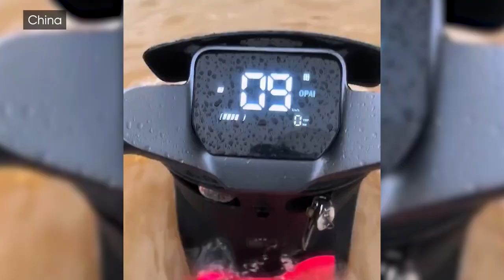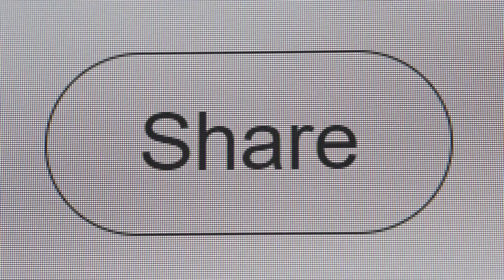İspanya'da Trajedi: Şehir 10 Dakika İçinde Sular Altında Kaldı!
Belki de kendinize şu soruyu sormuşsunuzdur: Neden iklim felaketleri hakkında yorumlar yapıp duruyoruz? Hayır, sizi korkutmak ya da kanalların reytinglerini artırmak için değil. Bu olayları sürekli olarak vurgulamamızın daha derin bir nedeni var. Bugün bunun ne olduğunu öğreneceksiniz.

Bu videoda, 23-29 Ekim 2024 tarihleri arasında meydana gelen bazı ciddi felaketleri ele alacağız.

İspanya birkaç gün boyunca 200'den fazla can alan bir dizi yıkıcı fırtına yaşadı. Valensiya bölgesinde, felaket bölge sakinlerini şaşırttı; insanlar zemin katlarda ve bodrumlarda mahsur kalırken, yüzlerce kişi çatılara ve hatta ağaçlara sığınmak zorunda kaldı. Bölge sakinlerini tahliye etmek için tekneler ve helikopterler kullanıldı.

25 Ekim'de Tropikal Siklon Dana, Hindistan'ın Odisha ve Batı Bengal eyaletlerini vurarak şiddetli rüzgarlar, şiddetli yağmurlar ve fırtına dalgaları getirdi.

Trami Tayfunu'nun yol açtığı seller ve toprak kaymaları Filipinler'de 7 milyondan fazla insanı etkiledi ve ölü sayısı 111'e ulaştı. Yaklaşık bir milyon insan evlerini terk etmek zorunda kaldı.

23 Ekim'de BAE'nin Ras Al Khaimah kentindeki Kadra kasabası yakınlarında nadir görülen hortumlar patlak verdi ve havaya toz ve kum bulutları kaldırdı. Bu hortumlar anında kameralara yakalandı ve sosyal medyada bir sansasyon haline geldi.

Vahşi hava 24 Ekim'de Yeni Zelanda'nın büyük bölümünü etkisi altına aldı ve Milford Sound Körfezi'ne yarım gün içinde yaklaşık 345 mm yağış düştü. Şiddetli yağmurlar, toprak kaymaları ve kar yağışı Güney Adası'nda düzinelerce otoyolu kapattı.

23 Ekim'de başlayan fırtına dalgası birçok Güney Amerika ülkesini etkisi altına aldı.

Orta Arjantin'de şiddetli yağışlar üç eyalette sellere neden oldu. Buenos Aires ve çevresine bir buçuk saat içinde yaklaşık 60 mm yağmur düşerken, Cordoba'ya bir günde 300 mm'den fazla yağmur düşerek Ekim ayı ortalamasını aştı.

Şiddetli fırtına Uruguay'ın iç bölgelerini de vurdu ve en çok Paysandú zarar gördü. Sel suları şehri hızla sular altında bırakırken, kasırga şiddetindeki rüzgarlar ağaçları devirdi ve çatılara zarar verdi.

Paraguay'daki iki departman fırtınadan ciddi şekilde etkilendi. Pindoi şehrini vuran şiddetli rüzgar ve dolu, yerel halkın başlıca geçim kaynağı olan tarıma büyük zarar verdi. Bölgede olağanüstü hal ilan edildi. Brezilya'da fırtınalar güney ve güneydoğudaki altı eyaleti vurdu. Sinimbu'da iki saat içinde 130 mm yağmur yağdı. Sağanak yağmur ve dolu yollara ve ekinlere zarar verirken, yaklaşık 3 milyon kişi elektriksiz kaldı. Bu, şiddetli hava koşulları nedeniyle bu ay ülkede yaşanan ikinci büyük elektrik kesintisi oldu.

24 Ekim'de atmosfer basıncı yaklaşık 995 hPa gibi çok düşük bir seviyeye düştü. Şimdiden 1000 hPa'lık bir basıncın yüksek fırtına riski taşıdığını, daha düşük seviyelerin ise nadir görüldüğünü ve genellikle şiddetli hava koşullarının eşlik ettiğini belirtmek gerekir.

Felaket sekiz kişinin ölümüne yol açtı ve bir kişi hala kayıp.

Peki bu değerlendirmeleri neden yapıyoruz?

Amacımız insanlara güncel olaylar hakkında doğru bilgiler sunmak. “Küresel Kriz. Sorumluluk” forumunu izledikten sonra büyük resmi görecek ve önümüzdeki yıllarda sizi nelerin beklediğini öğreneceksiniz.

Farkındalık, özellikle öngörülemeyen durumlarda hazırlıklı olmanın ilk adımıdır. Bu tür bilgileri duymak, insanları bölgelerindeki iklim risklerini araştırmaya, acil durum çantası hazırlamaya ve doğal afetler sırasında nasıl hareket edeceklerini anlamaya teşvik eder. Örneğin, bir sel felaketinde arabalarını ya da diğer eşyalarını kurtarmaya çalışmak yerine kendilerinin ve çevrelerindekilerin güvenliğine odaklanmaları gerektiğini bileceklerdir.

“Bu daha önce de oldu” diyen haberler sizi rahatlatmasın. Evet, İspanya'da şiddetli yağışlar, Filipinler ve Çin'de tayfunlar yaşanmıştı.

Ama şu anda gördüğümüz ciddi anomaliler eskiden onlarca hatta yüzlerce yılda bir meydana gelirdi. Şimdi ise bu tür olaylar neredeyse her gün gerçekleşiyor ve aynı anda birden fazla bölgeyi etkiliyor.

Bu da herhangi birimizin her an bir felaketle karşı karşıya kalabileceği anlamına geliyor.

Bu bilgiyi başkalarıyla paylaşın. Böylece sevdiklerinizin hazırlıklı olmalarına, bir kriz anında uygun şekilde hareket etmelerine ve hatta hayatlarını kurtarmalarına yardımcı olabilirsiniz.